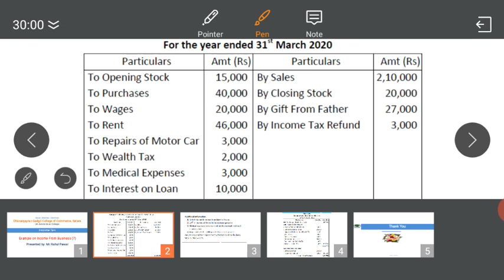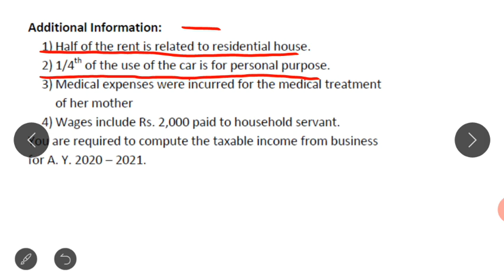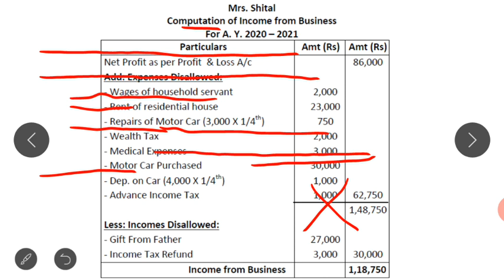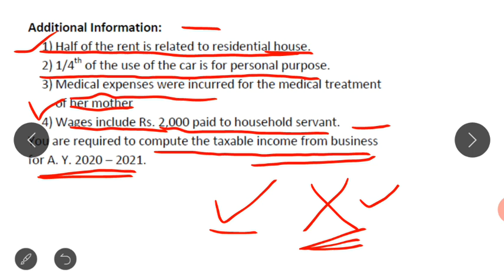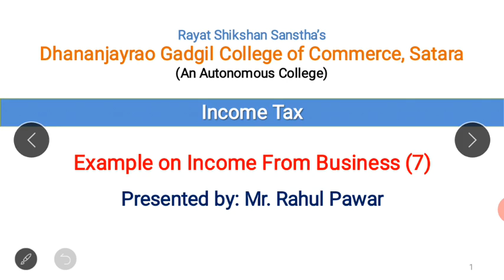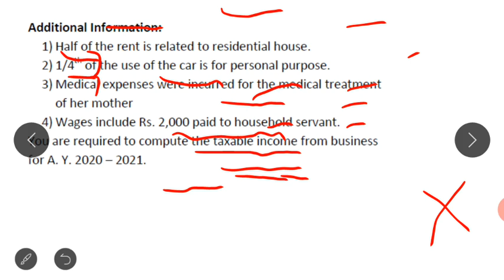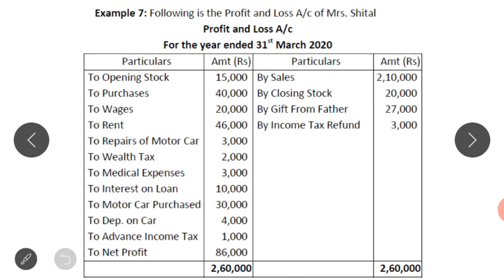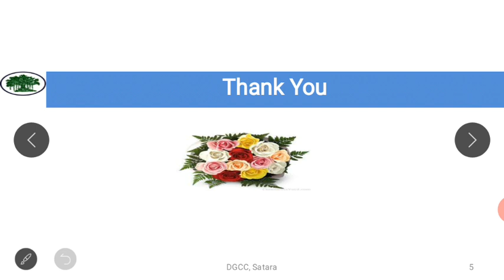Example on the computation of income from business (7)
From the following Profit and Loss Account and adjustments, calculate Income from Business for the A.Y. 2020-21